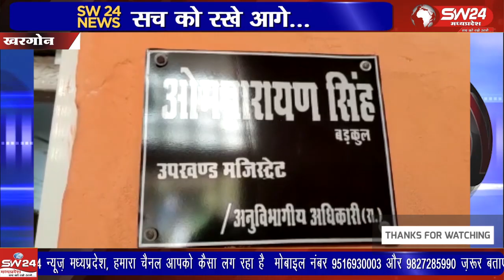खरगोन के दूरस्थ महाराष्ट्र की सीमावर्ती सिरवेल परीक्षा केन्द्र पर नकल कराने वाले रैकेट का पर्दाफाश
खरगोन जिले के दूरस्थ महाराष्ट्र की सीमावर्ती सिरवेल परीक्षा केन्द्र पर नकल कराने वाले रैकेट का पर्दाफाश होने के बाद अब प्रशासन ने बडी कार्यवाही करते हुए 22 शिक्षकों पर गाज गिराई है। केन्द्राध्यक्ष और सहायक केन्द्राध्यक्ष सहित 17 शिक्षको को निलंबित किया है वही 5 अतिथि संविदा शिक्षको की सेवा समाप्त कर दी है।